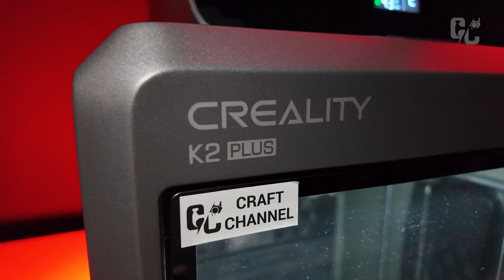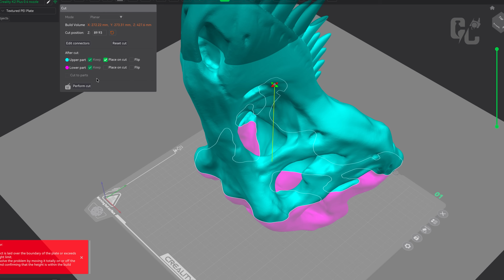The World’s Largest Fully 3D Printed T-Rex Skeleton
Dünyanın En Büyük Tamamen 3D Baskılı Tyrannosaurus Rex İskeleti

Bu videoda, tamamen 3D baskıyla üretilmiş bir T-Rex iskeletini nasıl yaptığımı paylaşıyorum.
Bu proje, küçük stüdyomda bir hayal olarak başladı ve çok daha büyük bir şeye, öğrenciler için gerçek bir eğitim sergisine dönüştü ve gelecek nesillere ilham verdi. 3D baskıyı seviyorsanız, bu video tam size göre.
Binlerce parçanın bir araya gelerek şimdiye kadar yapılmış en etkileyici 3D baskılı dinozorlardan birini nasıl oluşturduğunu izleyin.

Yeni K2 Serisi yazıcıları, olağanüstü stabilite, otomatik kalibrasyon ve büyük ölçekli projeleri hayata geçiren çok renkli baskı özellikleriyle bu yapıyı mümkün kıldı.

Bu 3D baskılı T-Rex iskeleti şu anda İzmir'deki Sahilevleri Egebil Okulları'nda sergileniyor. Eğitim ve yaratıcılık yoluyla genç zihinlere ilham veriyor. Sergiyi ziyaret etmek veya okulun eğitim programları hakkında daha fazla bilgi edinmek isterseniz, aşağıdaki resmi web sitesini ziyaret edebilirsiniz.

Bu projeye inanılmaz yapıştırıcı ürünleriyle destek olan Derby Kimya firmasına çok teşekkür ederiz.

▶ Bu tür videoları beğendiyseniz, bana bir kahve ısmarlamayı düşünün, bu bana gerçekten destek oluyor